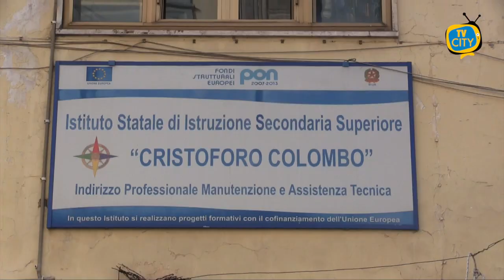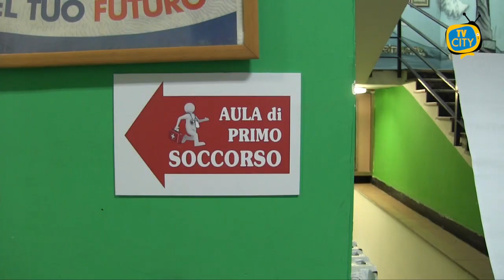Istituto Colombo, la dirigente: "Ingressi scaglionati e Didattica digitale integrata"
Dopo la ripartenza dell’anno scolastico, gli istituti torresi stanno mettendo in pratica le nuove misure di prevenzione per una didattica sicura. Questa mattina con le telecamere di TVCITY siamo stati all’Istituto Colombo per ascoltare la dirigente scolastica Lucia Cimmino. Ingressi scaglionati e Didattica digitale integrata per evitare assembramenti e rischio di contagio da Covid-19.

Infine la preside riserva un plauso ai suoi alunni per i comportamenti responsabili dopo i primi giorni di scuola.